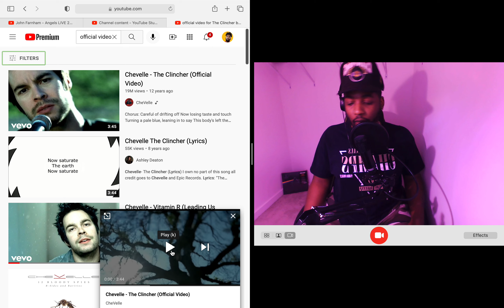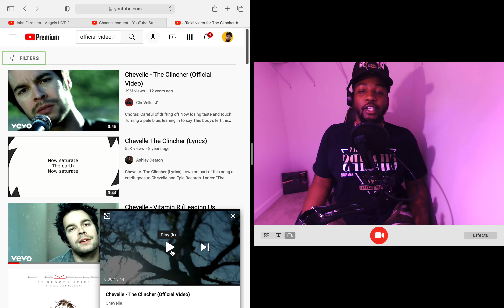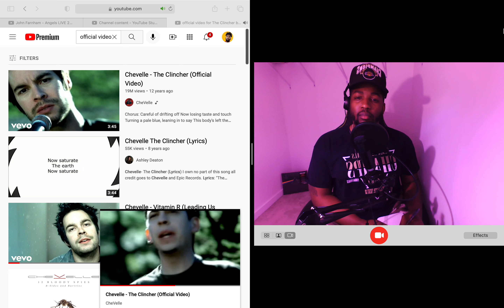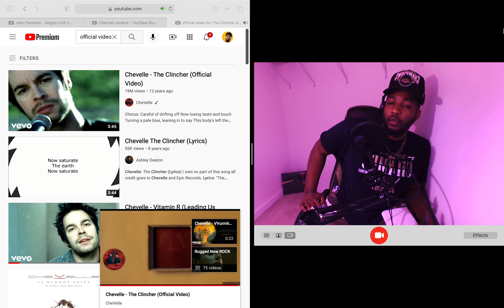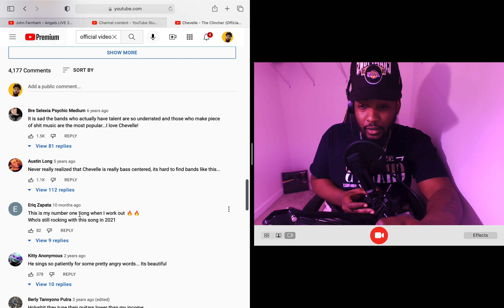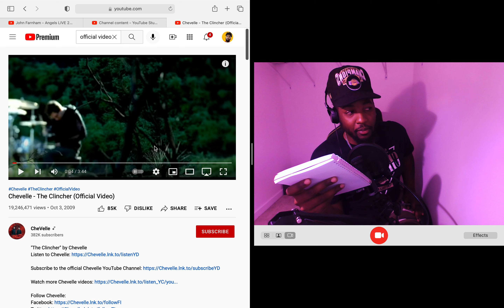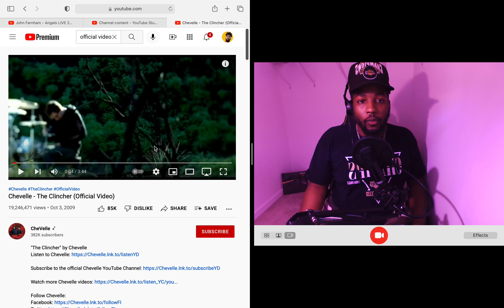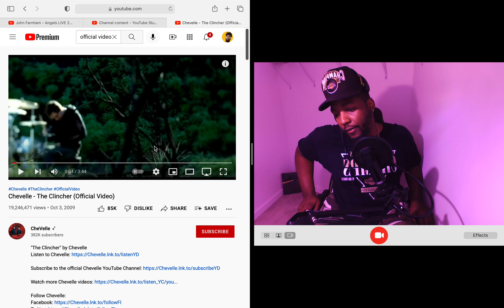Chevelle - The Clincher (Official Video) Reaction